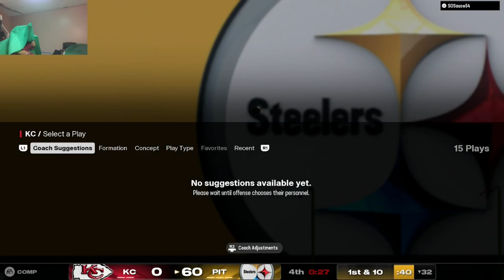The WORST Game In Madden History Until End! Madden 25 Online